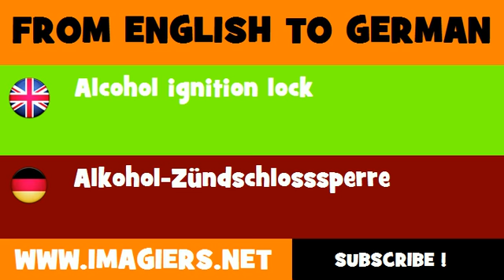DEUTSCH ENGLISCH = Alkohol Zündschlosssperre